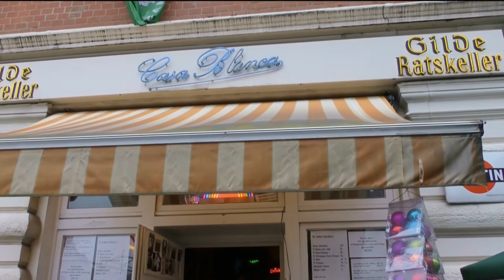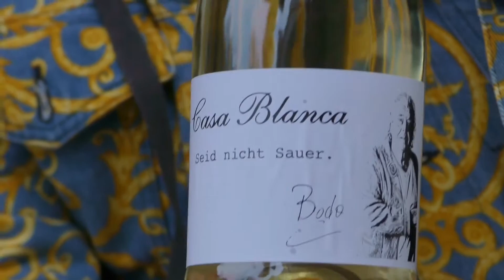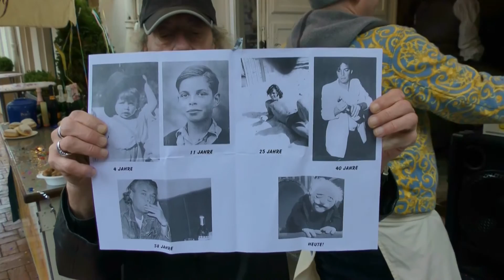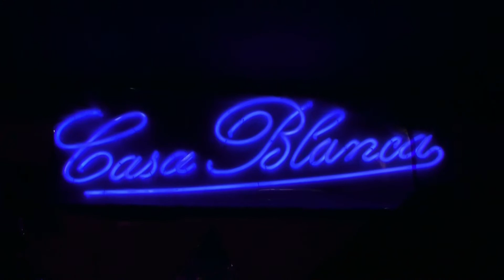BODO LINNEMANN's CASA BLANCA - DIE LETZTE PARTY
Das Casa Blanca die angeblich "kleinste Disko der Welt" schloß nach 37 Jahren am 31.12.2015 für immer seine Pforten.
Bodo Linnemanns an der Türluke ständig wiederholter Spruch: „Kinder, seid nicht sauer, aber heute passt es nicht“ war Markenzeichen des Miniclubs, in dem zu Hochzeiten etwa Gitarrist Keith Richards oder Grace Jones feierten.
Christian Haas,der sechs Jahre im Casa gearbeitet hat,eröffnete 2016 das neue Casa Blanca 2.0 nur 150m vom alten Casa entfernt.

Kleiner Zusammenschnitt im alten Casa mit vielen bekannten Gesichtern am 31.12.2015.

Aufnahme/Schnitt: JANGO TV HANNOVER 2017/04
Produzent: Martin Hesse